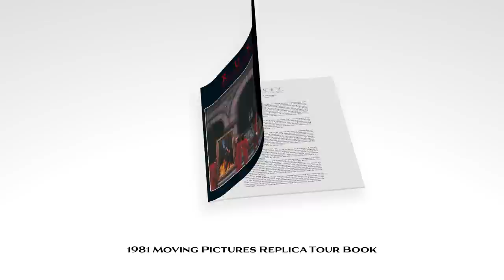Moving Pictures (40th Anniversary) Unboxing Video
Celebrating 40 years of 'Moving Pictures' with a Super Deluxe boxset fully loaded for fans! The 2015 album remaster is on CD 1 for the first time. CDs 2 & 3 feature the complete, unreleased Toronto concert from 3/25/81. All audio is also showcased on five 180-gram LPs cut 1/2-speed DMM. Blu-ray Audio disc presents a first-ever Dolby Atmos & new 5.1 surround album mix including the brand-new video for “YYZ” + 3 music videos. Extras include a book, model car, drumsticks, posters, & so much more!